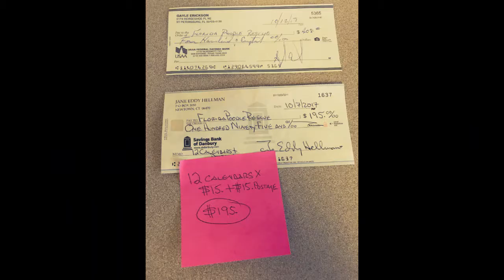Florida Poodle Rescue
Many of our beautiful rescues that have been adopted over the years.